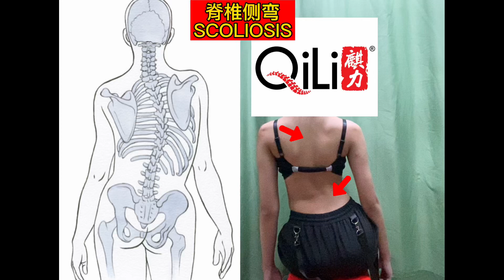脊柱侧弯 Scoliosis